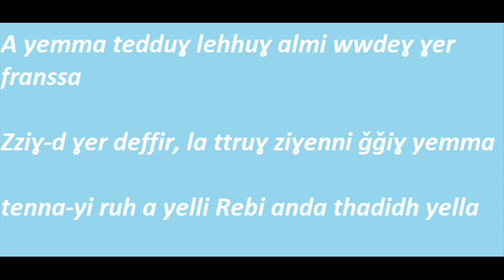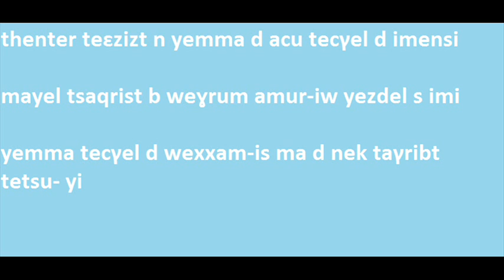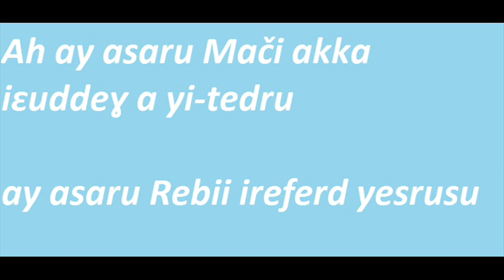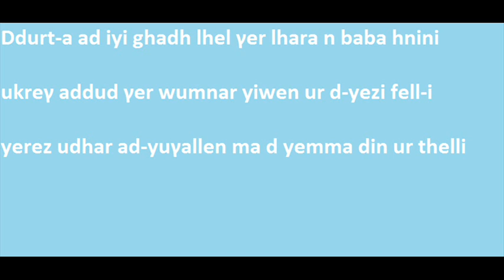Malika Domrane - assaru - Version live + paroles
Triste chanson de Malika Domrane qui retrace la vie d'une femme kabyle avant et après son mariage ou elle ne retrouve plus le même amour de sa mère chez sa  belle mère, ou elle se sent étrangère dans sa nouvelle maison et même la maison de ses parents ou sa belle sœur est la nouvelle maîtresse des lieux .